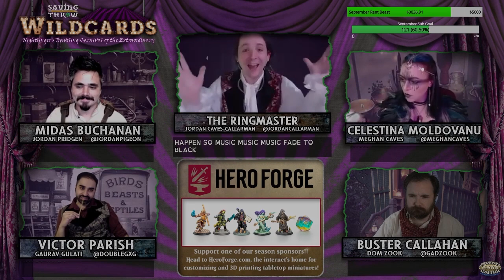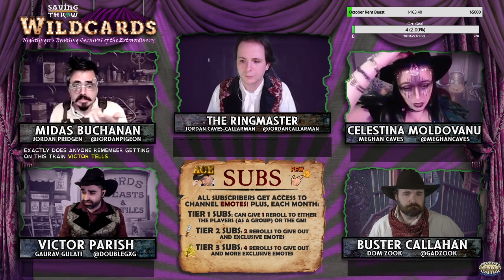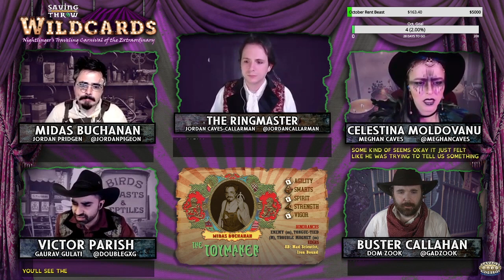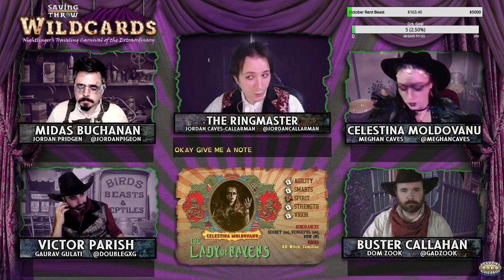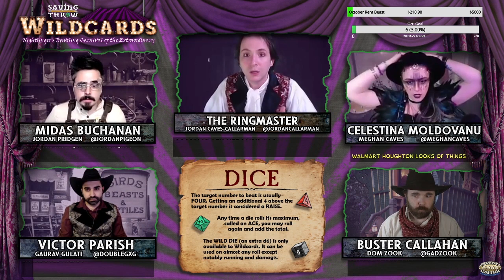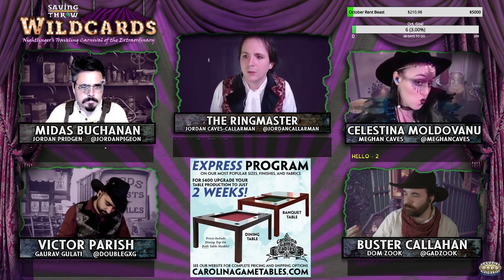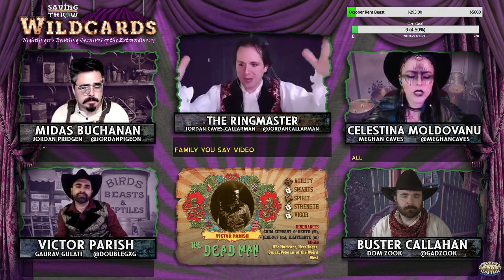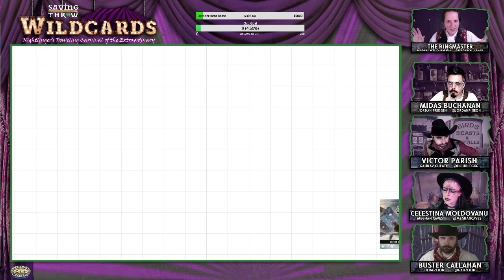Wildcards: Carnival - S1E6 - "Off the Rails" - Deadlands RPG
The carnival crew wake up on a train, with no memory of how they got there. What could go wrong?

Dom Zook

Produced by:
Dom Zook
Meghan Caves